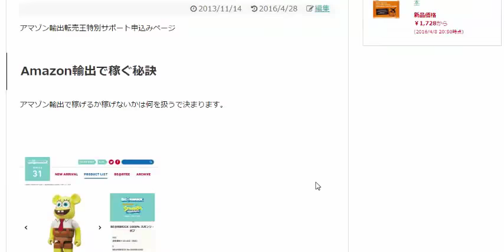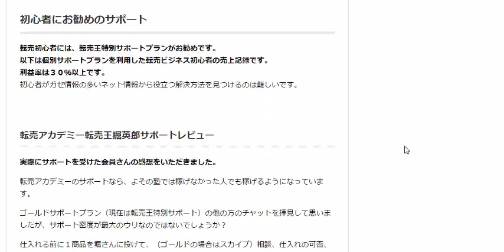値上がりする商品と値崩れする商品の見分け方アマゾン輸出ノウハウ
1日10分で月10万を稼ぐ！amazon輸出ビジネスがわかる無料セミナー

アマゾン輸出開始3ヶ月で売上22,459ドル

Amazon輸出以外のビジネスではこの再現性の高さと即効性は望めません。

確かに以前よりはライバルも増えました。

それでもアマゾン輸出よりも稼ぎやすいビジネスはないです。

今、はじめると一ヶ月で一年の利益の半分以上を稼ぐことが可能なホリデーシーズンに間に合います。

転売アカデミーアマゾン輸出サポート